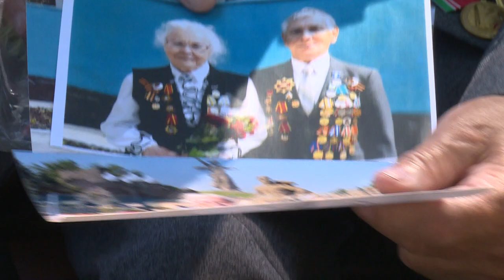8 июля в России праздновали День семьи, любви и верности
В канун праздника Бриллиантовую свадьбу отмети супруги Тимофеевы - Павел Петрович и Зинаида Романовна. Вместе они прожили 60 лет. О крепком семейном союзе расскажем в нашем репортаже.